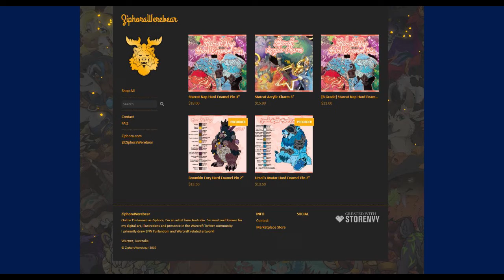Worgen's Howl Community Board (Feb 17 - 23, 2019)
This is the community board segment from this week of The Worgen's Howl.

Please share this any way you would like! We just want to be sure we get the word out there about what is going on in the community!